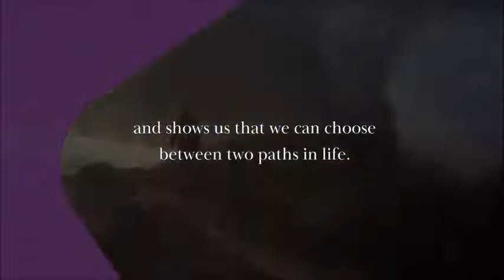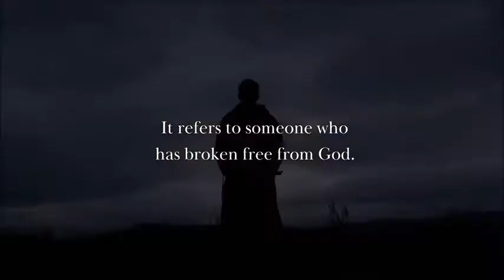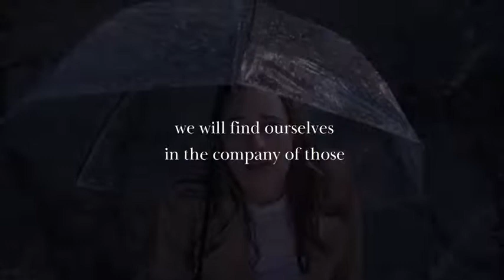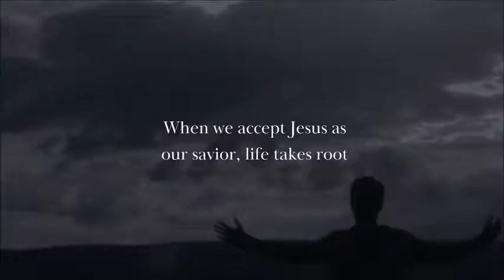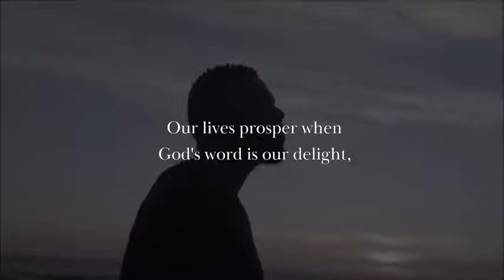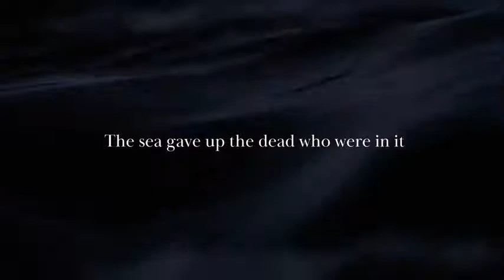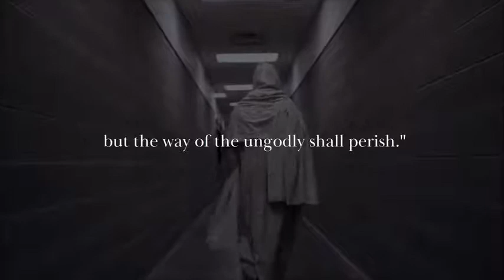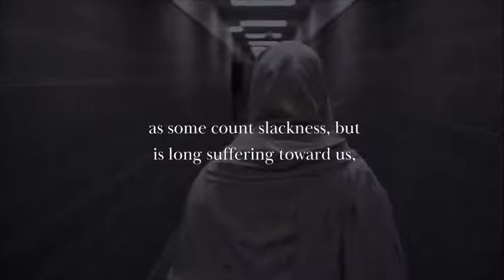The Three Habits of a Godly Life VERY POWERFUL